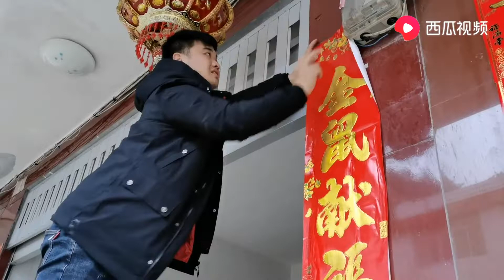闽北农村过大年，十九道菜，看时辰开饭